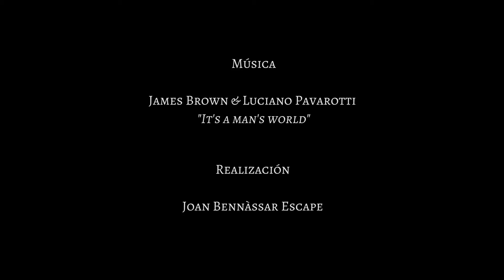RCD Mallorca - Joan Bennàssar: Escultura Centenario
Proceso de creación de la escultura ubicada en el estadio Son Moix del Real Club Deportivo Mallorca.

Artista: Joan Bennàssar
Realización: Joan Bennàssar Escape